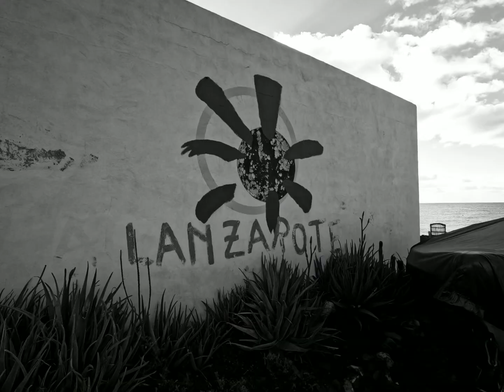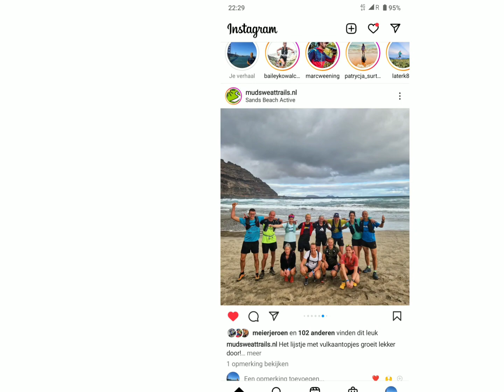MudSweatTrails Trailrunning Trailcamp Lanzarote 2023